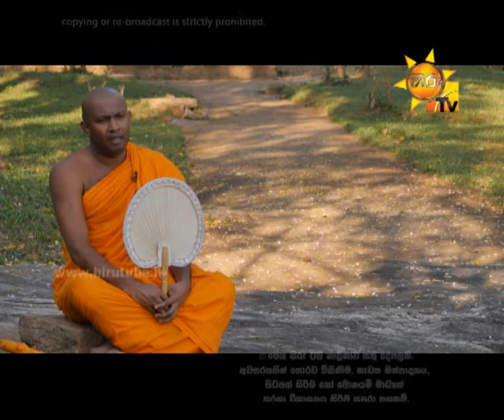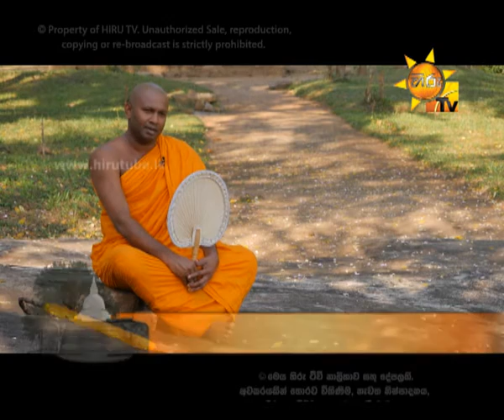Hiru TV Sadhaham Ras Season 2 EP 34 | 2017-03-03